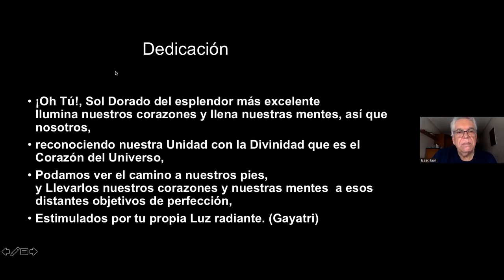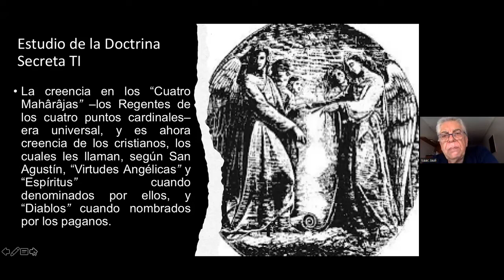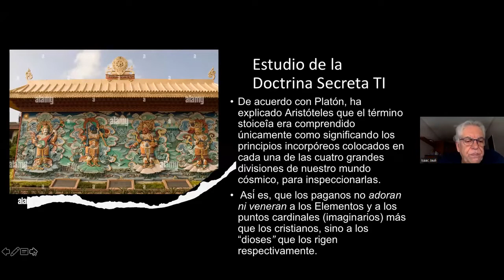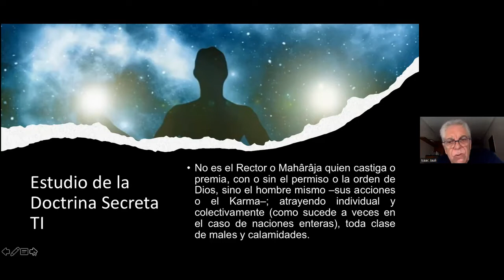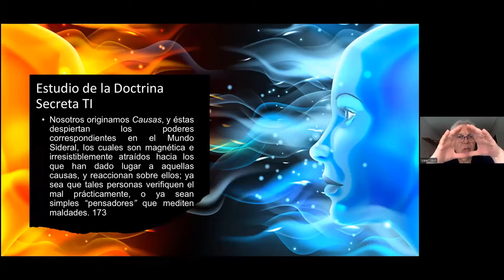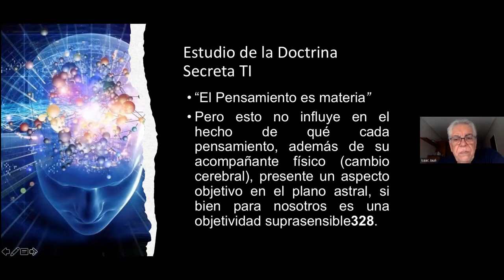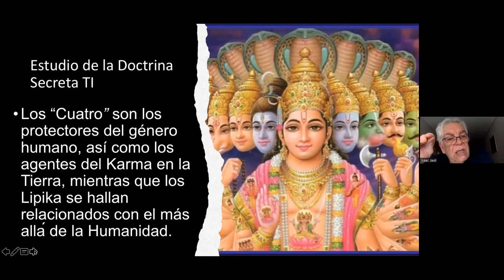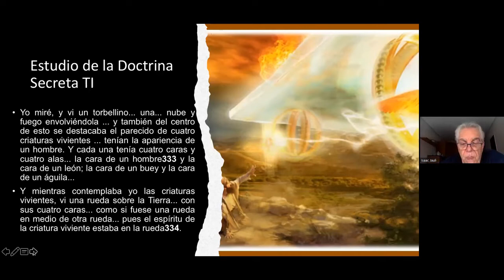2022_07_18 Cosmogénesis por Isaac Jauli